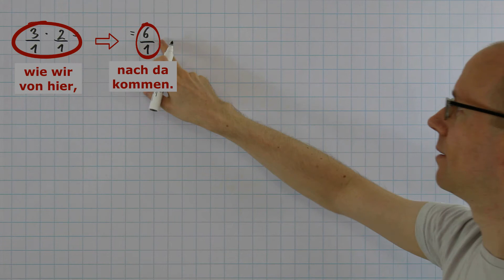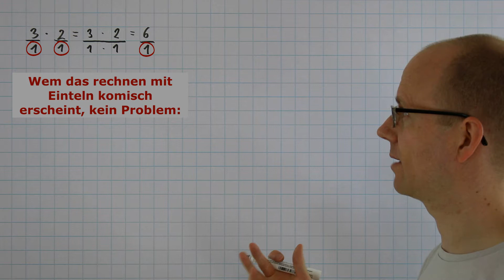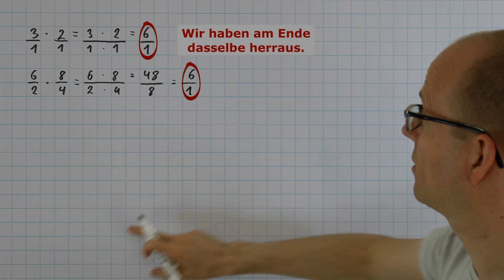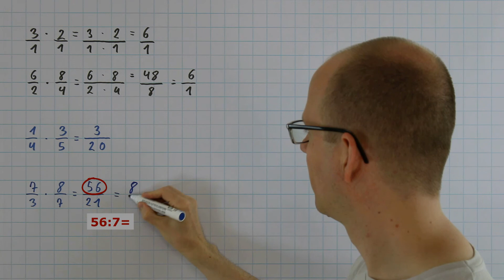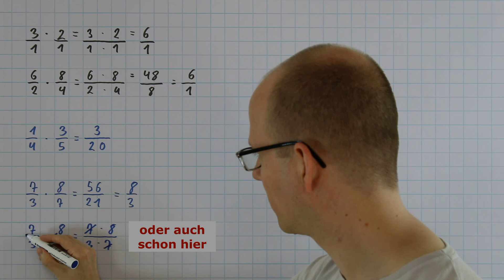Leseversion - Brüche multiplizieren - einfach erklärt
Heute beantworte ich die Frage: "Wie können wir Brüche multiplizieren?"

Diese Version ist ohne Ton, dafür aber mit ausführlichen Texten.Dieses Video ist natürlich für Alle, aber speziell für Menschen die nicht hören können oder es nicht wollen, weil sie keine Lust aufs Gerede haben oder unterwegs im Bus sitzen, oder oder oder...

0:00 Brüche multiplizieren
2:20 Übung 1
2:47 Übung 2